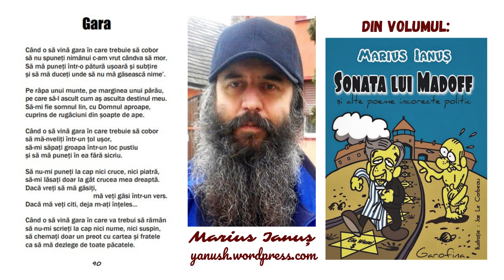Marius Ianuș - Gara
Când o să vină gara în care trebuie să cobor
să nu spuneți nimănui c-am vrut cândva să mor.
Să mă puneți într-o pătură ușoară și subțire
și să mă duceți unde să nu mă găsească nime’.

Pe râpa unui munte, pe marginea unui pârău,
pe care să-l ascult cum aș asculta destinul meu.
Să-mi fie somnul lin, cu Domnul aproape,
cuprins de rugăciuni din șoapte de ape.

să mă-nveliți într-un țol ușor,
să-mi săpați groapa într-un loc pustiu
și să mă puneți în ea fără sicriu.

Să nu-mi puneți la cap nici cruce, nici piatră,
să-mi lăsați doar la gât crucea mea dreaptă.
Dacă vreți să mă găsiți, mă veți găsi într-un vers.
Dacă mă veți citi, deja m-ați înțeles…

Când o să vină gara în care va trebui să rămân
să nu-mi scrieți la cap nici nume, nici suspin,
să chemați doar un preot cu cartea și fratele
ca să mă dezlege de toate păcatele.